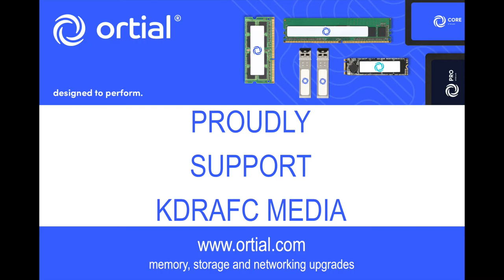George Widdows Goal v Wetherby Athletic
GOAL VIDEO // George Widdows opens the scoring from close range during tonight's 3-1 win.